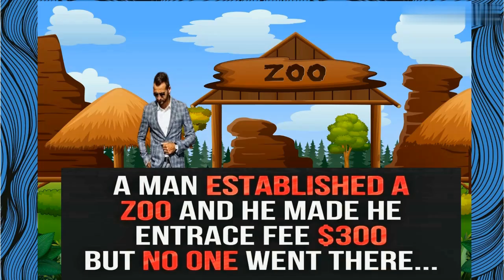Nothing is free(Inspirational story)english